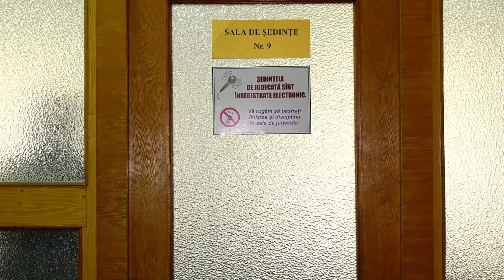Fostul deputat PSD Cristian Rizea a primit 18 zile de arest provizoriu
Fostul deputat român își va petrece următoarele 18 zile în Penitenciarul nr.13. Asta după ce Judecătoria Chișinău, sediul Ciocana, a admis astăzi cererea procurorului de arest provizoriu.